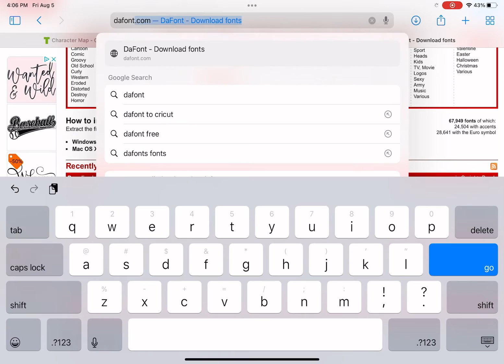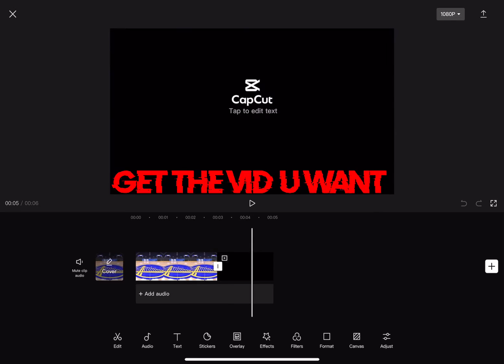How to get glitch font on capcut